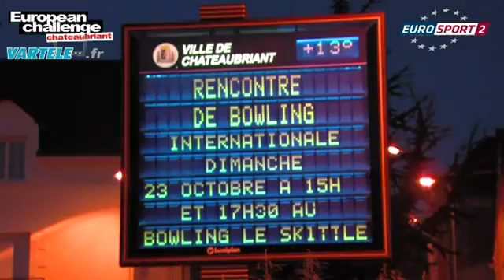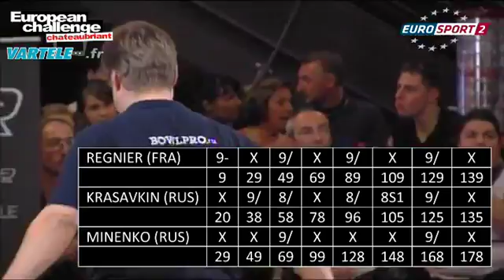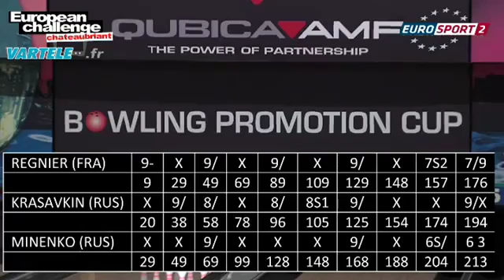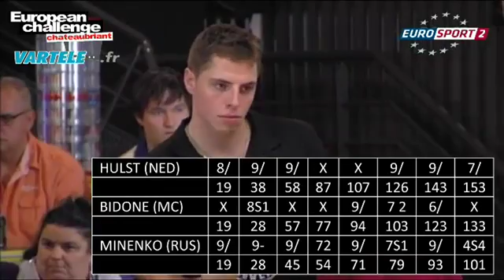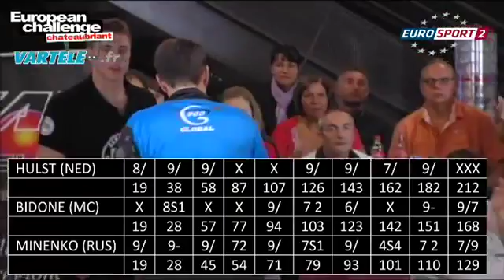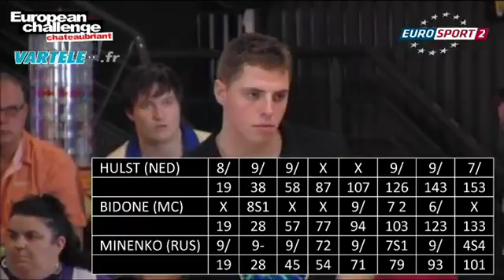2011 QubicaAMF Bowling Promotion Cup Singles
Singles of the 2011 QubicaAMF Bowling Promotion Cup October 23, 2011 Bowling Le Skittle Chateaubriant FRANCE Roll-Off Top 8.

First TV Show of the QubicaAMF Bowling Promotion Cup (Bowling Center of Chateaubriant FRANCE October 23, 2011). Players of this invitational event: Tony .

QubicaAMF BOWLING PROMOTION CUP INTERNATIONAL INVITATIONAL BOWLING EVENT OUR CONCEPT: EACH BOWLER WILL BOWL ON TV SINGLES .

Team of the 2011 QubicaAMF Bowling Promotion Cup October 27, 2011 Bowling Ni-Box Monte-Carlo MONACO 2 X 4 players Baker System Format (best of 3 .